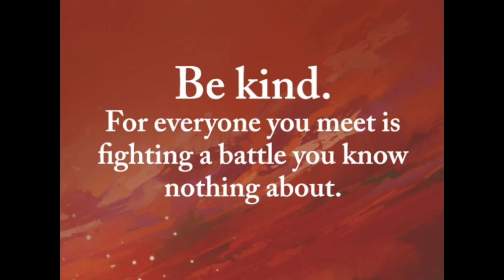Orchid Weekend Walk Around (WEWA) 10-5-24